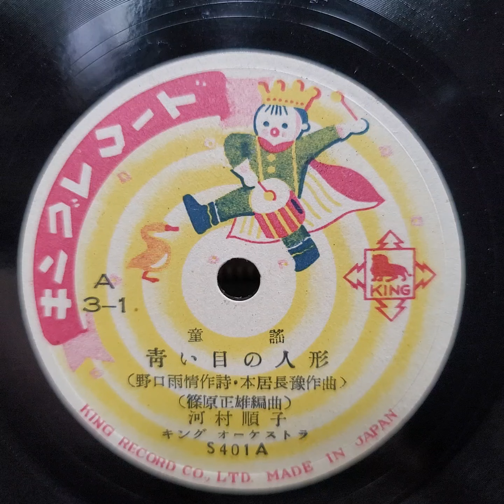河村 順子 ♪青い目の人形♪ 78rpm. Columbia Model No G ｰ 241 phonograph